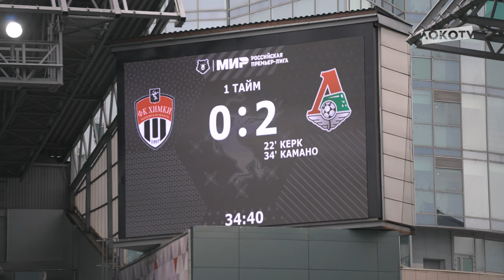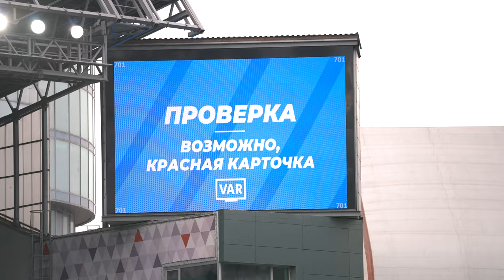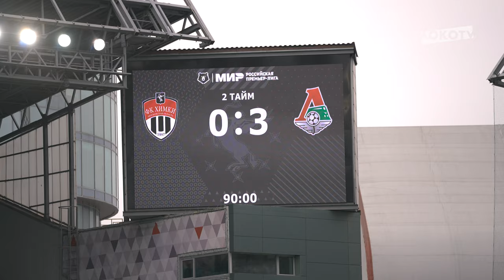LOKO LIVE | Победа в Химках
Репортаж с гостевого матча 6-го тура Мир РПЛ «Химки» — «Локомотив» (0:3) от LOKO TV